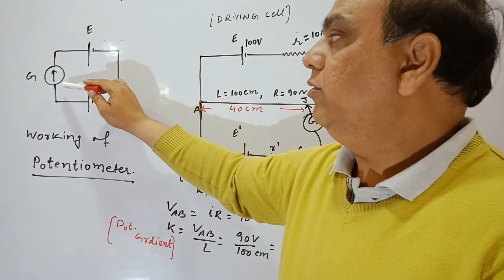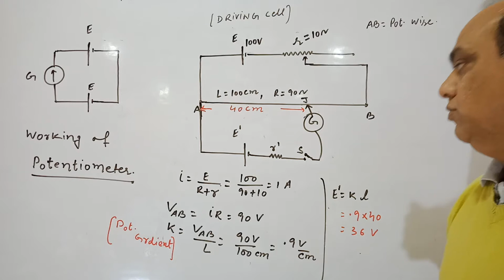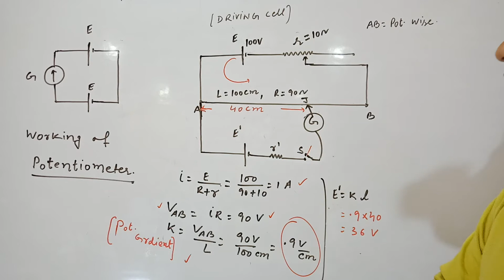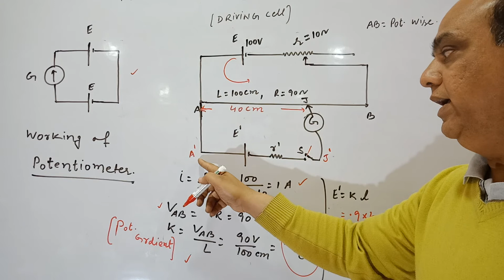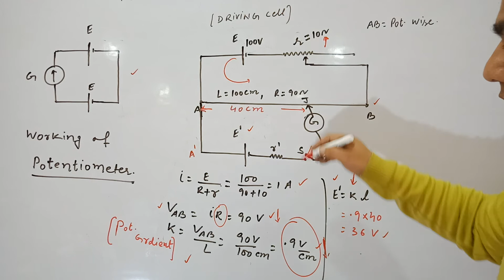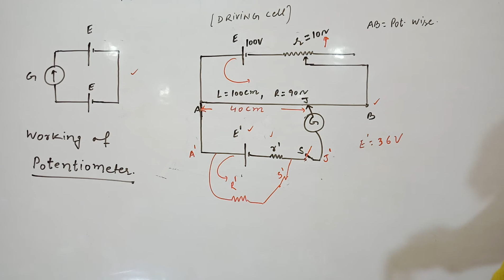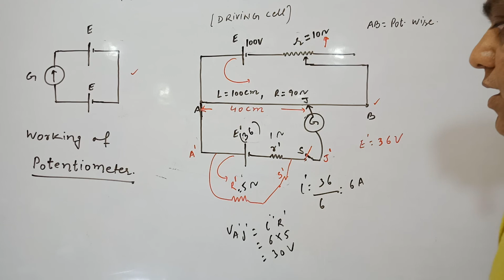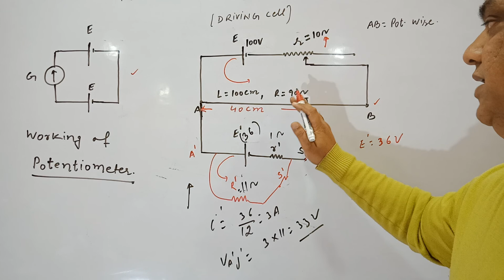Potentiometer working -simplest explanation by sanjeev aggarwal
This video discuss working of Potentiometer in most simple way, it help to understand the students various conceptual questions .
This video also discuss calculation of[potential gradient , measurement of unknown cell and balancing of Potentiometer.